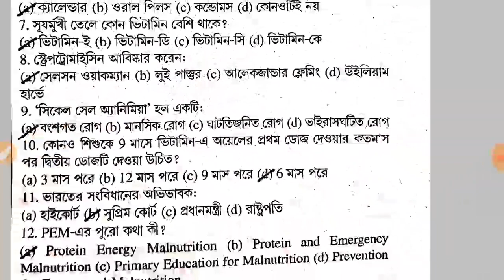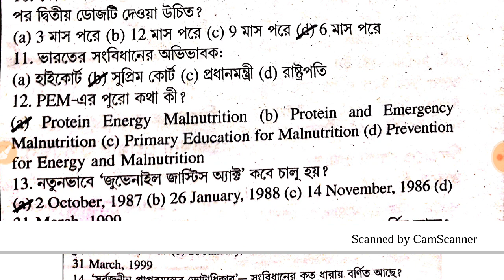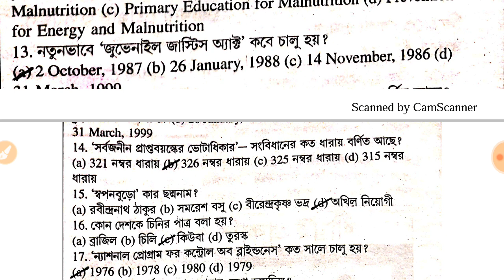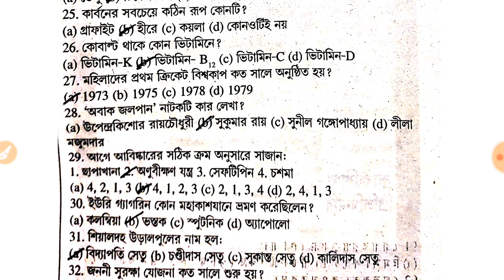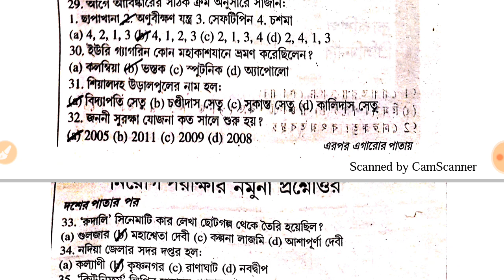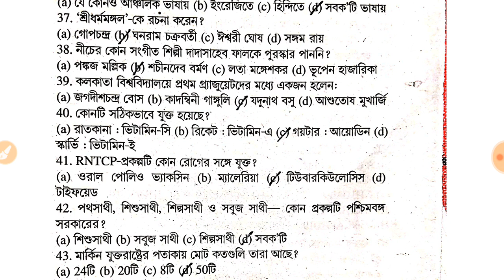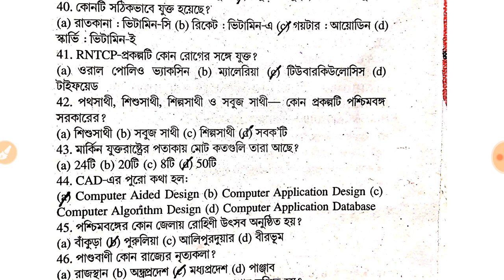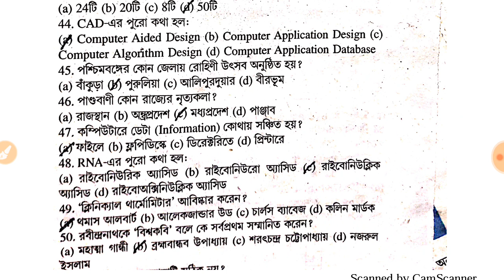expected questions for ICDS SUPERVISOR exam 1st sept.. সম্ভাব্য প্রশ্নাবলি icds supervisor exam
most_expected_questions # icds_ exam